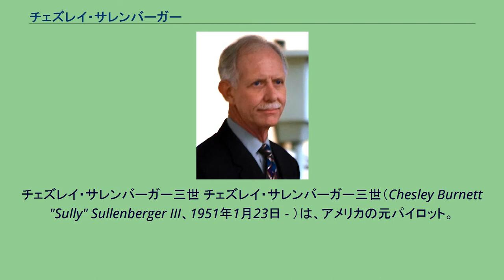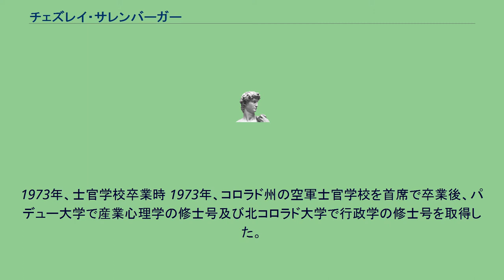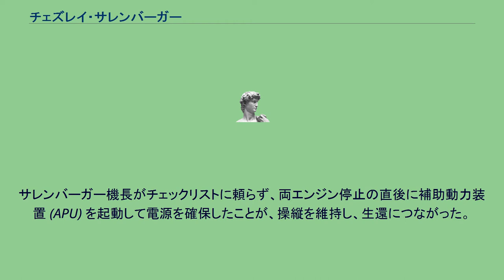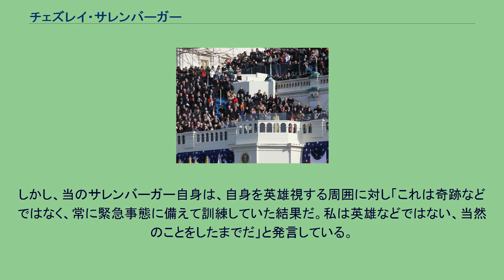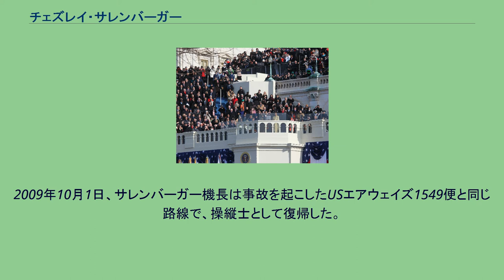チェズレイ・サレンバーガー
チェズレイ・サレンバーガー三世 チェズレイ・サレンバーガー三世（Chesley Burnett "Sully" Sullenberger III、1951年1月23日 - ）は、アメリカの元パイロット。
空軍を経て、民間航空機パイロットとして長く勤務した。
そのキャリアの中で、2009年1月15日に発生したUSエアウェイズ1549便不時着水事故において、乗客乗員155人が乗ったエアバスA320型機が両エンジン停止状態に陥った際、冷静な判断でハドソン川への不時着水を成功させ、なおかつ乗客乗員の命を全員救出したこと事から、「ハドソン川の英雄」と呼ばれている。
1973年、士官学校卒業時 1973年、コロラド州の空軍士官学校を首席で卒業後、パデュー大学で産業心理学の修士号及び北コロラド大学で行政学の修士号を取得した。
F-4ファントム戦闘機のパイロットを経て、1980年に退役。
最終階級は空軍大尉。
同年、USエアウェイズに入社。
非常事態に対応するため心理学を学んだ。
オバマ大統領就任式、大統領の向かって左後方に着席している 2009年1月15日、サレンバーガー機長はニューヨーク発シャーロット経由シアトル行きのUSエアウェイズ1549便で機長を務めていた。
同便は離陸直後にカナダガン数羽が左右のエンジンに飛び込んだバードストライクによって両エンジン停止という事態に陥った。
サレンバーガー機長がチェックリストに頼らず、両エンジン停止の直後に補助動力装置 (APU) を起動して電源を確保したことが、操縦を維持し、生還につながった。
付近の空港に行くには高度が不足していたので、機長はハドソン川に不時着水するという選択をした。
すぐに救助して貰えるよう船着き場の近くを選んでの着水だった。
着水時に機体の破損がなかったことに加え、アテンダントによる適切な避難誘導、着水後の迅速な救助活動もあり、乗客乗員全員が無事脱出に成功し、犠牲者は1人も出なかった。
着水に失敗した場合、機体が真っ二つに破断する可能性もあったことから、この事故は「ハドソン川の奇跡」と呼ばれ、サレンバーガー機長の冷静かつ適切な判断と操縦技術が高く賞賛されることとなった。
しかし、当のサレンバーガー自身は、自身を英雄視する周囲に対し「これは奇跡などではなく、常に緊急事態に備えて訓練していた結果だ。私は英雄などではない、当然のことをしたまでだ」と発言している。
2009年1月16日、オバマ次期米大統領はサレンバーガーと電話で話し、「英雄的で立派な仕事ぶりを誰もが誇りに思っている」と称えた。
サレンバーガーは同年1月20日のオバマ大統領の就任式にも招待されることになった。
就任式の前夜、サレンバーガー機長はレストラン「ハドソン」でフライドチキン（不時着水事故の原因であるバードストライクでは、ジェットエンジン内部で鳥は丸焼けとなる）によるディナーを摂った。
2009年3月20日、出版社ウィリアム・モローによりサレンバーガーが2冊の自叙伝を執筆することが発表された。
2009年10月1日、サレンバーガー機長は事故を起こしたUSエアウェイズ1549便と同じ路線で、操縦士として復帰した。
副操縦士は事故当日と同じくジェフリー・スカイルズが担当し、前回は不時着水という結果に終わった飛行を完遂させた。
2010年3月3日、サレンバーガーはこの日のフライトを最後にパイロットを引退した。
2016年、事故を題材とした映画『ハドソン川の奇跡』（原題；Sully）では、トム・ハンクスがサレンバーガーを演じた。